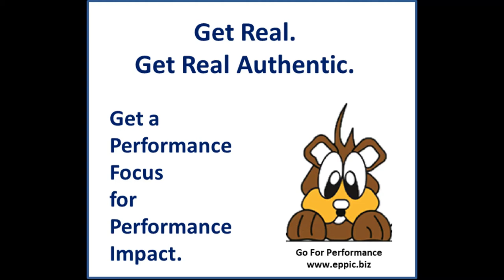Go For Performance - Round 5 2020 03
3- Create Advance Organizers that frame the authentic Performance Competence tasks, outputs and stakeholder requirements for both - to provide a performance-based scaffold for your Target Audience to hang their new learning on – so that their focus is on Performance Competence requirements back-on-the-job.

It’s not all about Learning knowledge and skills and behaviors – it’s all about Performance – even in a Learning organization. GET REAL - GET REAL AUTHENTIC - GET A PERFORMANCE FOCUS ... FOR PERFORMANCE IMPACT. Or why bother?

Good stewards of shareholder equity do not squander it on efforts that result in nil or negative Returns on Investments. They just don’t.